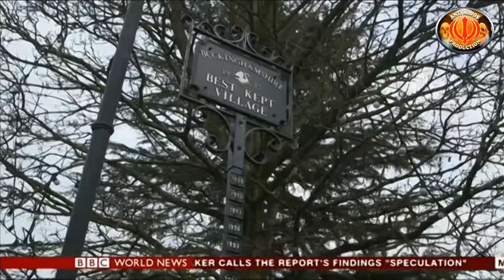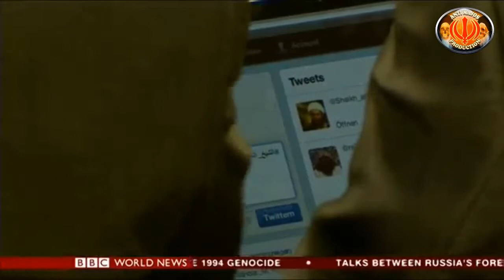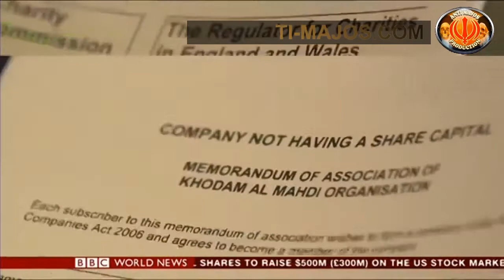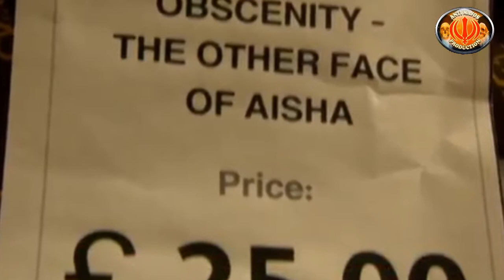Inside Yasser al-Habib's Temple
Please consider donating, we cannot bear this burden alone, we are an Ummah after all. AM consists of a tiny team (with zero financial support), maintaining a website with over 250+ videos alone is very costly, not to mention the time it consumes to create new content.